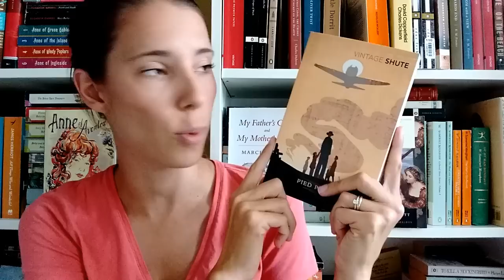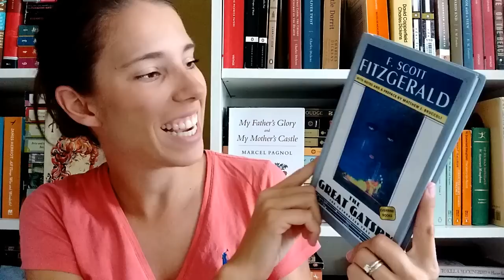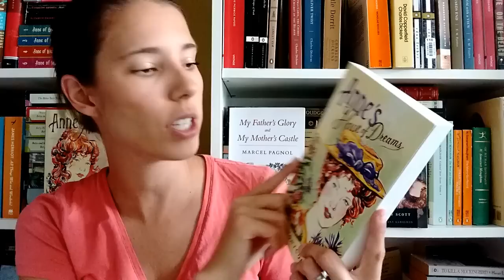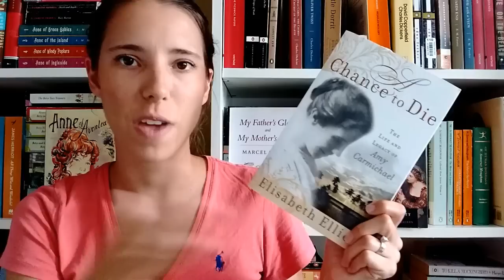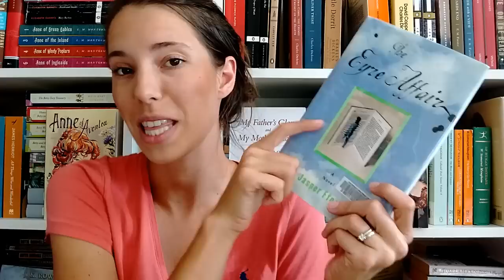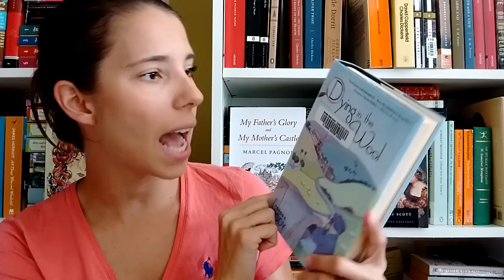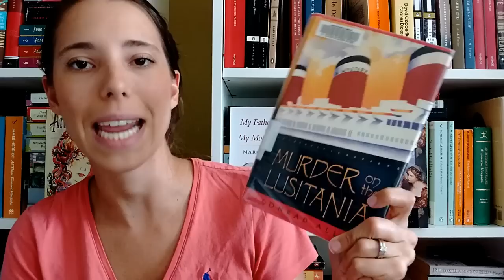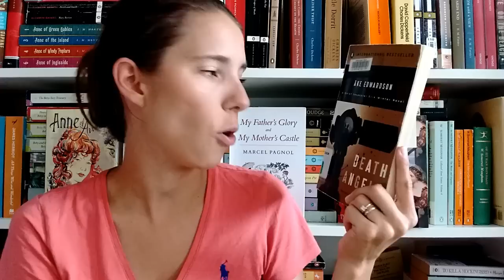September 2016 TBR